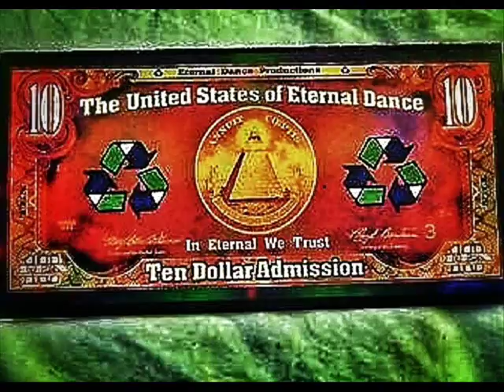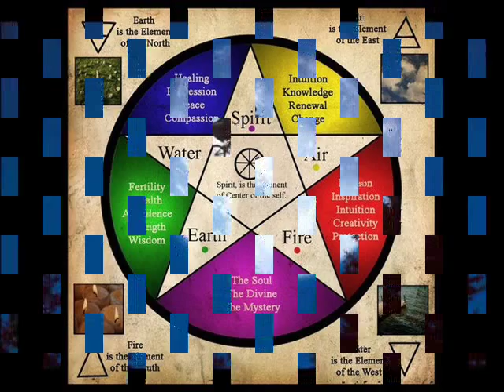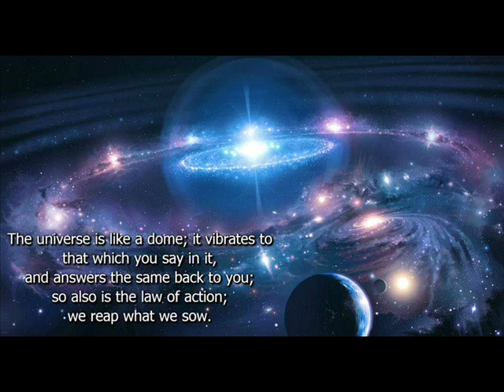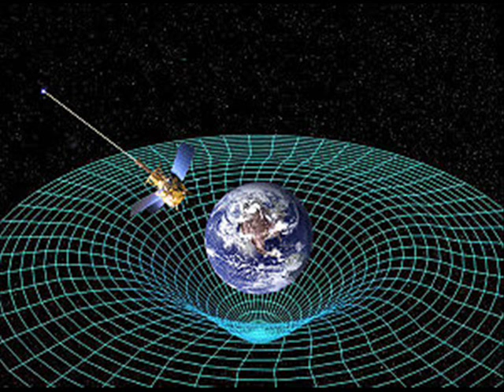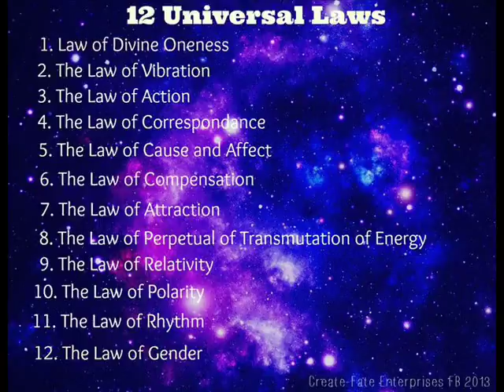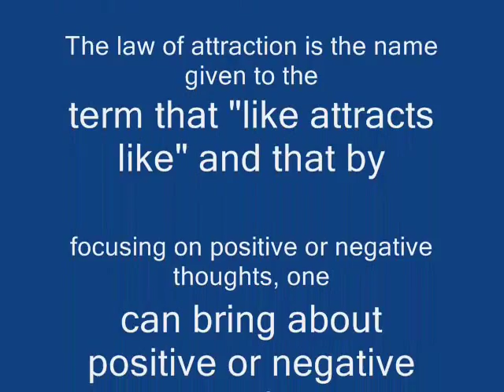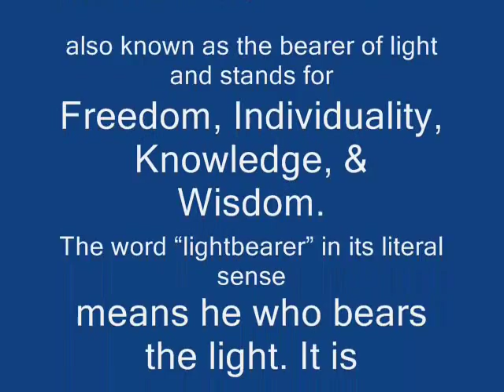Liberation 2 - Liberation 2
Click 'show more' for full track listing for this mix below. 1993 Club Classic. Contains Excerpts from Jesse Jackson's 1984 address to the Democratic Convention, California. Contains a piano line from "Greater Reward" by Severed Heads.

"It really is a revolution"..."But you must smile through your tears, and move on, and keep on movin" - "toughen up your fight and move on"...

THIS SONG WAS PART OF THE FOUNDATION OF HARD HOUSE

ARTIST: LIBERATION 2
TRACK:  LIBERATION 2
LABEL: ZYX RECORDS
GENRE - UK PROGRESSIVE / UK HARD HOUSE
YEAR - 1993

NOTE: THIS MUSIC TRACK IS SIMILAR TO MUSIC PLAYED AT MISS MONEYPENNY'S, CREAM, GATECRASHER, THE GALLERY, PEACH, PACHA, TRADE, SUNDISSENTIAL, FABRIC, MINISTRY OF SOUND, JUDGEMENT SUNDAYS...DJ'S ANNE SAVAGE, STEVE THOMAS, BK, LISA LASHES, LISA PIN UP, TONY DE VIT, GRAHAM GOLD, EDDIE HALIWELL, FERGIE, DAVE RANDALL, LEE HASLAM, PAUL KING, MAURO PICOTTO, JUDGE JULES, TALL PAUL, MARK KAVANAGH, MARC ENERGY, DJ JEAN, TIESTO, HARDWELL, INGROSSO, THE TIDY BOYS, DAVE RANDALL, AUXWELL, FERRY CORSTEN, DJ JEAN, BK, TALL PAUL, AVICII,CALVIN HARRIS, DEADMAU5, R3HAB,ABOVE AND BEYOND, FEDDE LE GRAND, KNIFE PARTY, ATB, CARL COX, RICHIE HAWTIN, CHAIN SMOKERS; TO NAME BUT A FEW .

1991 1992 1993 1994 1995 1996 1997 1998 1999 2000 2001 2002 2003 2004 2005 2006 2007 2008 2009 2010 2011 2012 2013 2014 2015